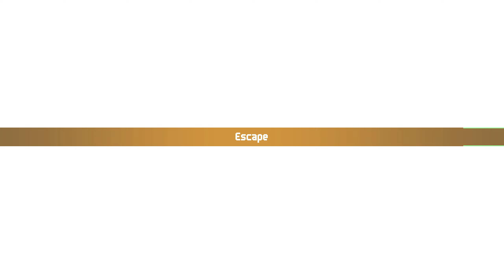Chained Echoes | Searching for a Princess [Timestamped] | ACT II | #13 | Non commented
00:00 Search for a contact in Basil (Rohland Fields).
01:16 Find the underground area beneath Farnsport's bazaar.
05:02 Exploring (not quest)
13:55 Head for the Phyon Oasis (northeast of Farnsport).
14:38 Rescue Amalia.
19:13 Search for the other resistance members.
27:14 Leave the Phyon Oasis to the north.